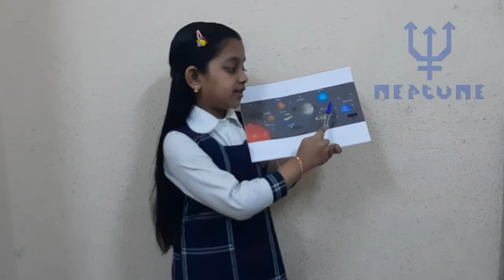Planets of Solar System for Kids/Solar System Speech for Kids/Planets for Kids